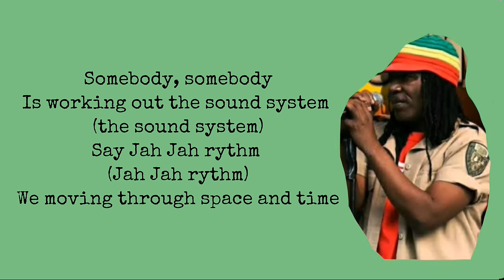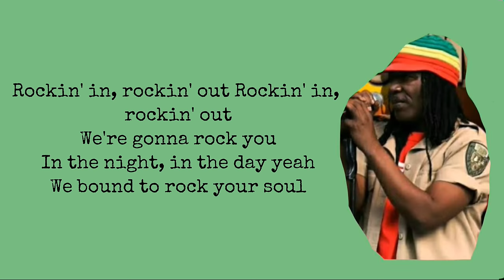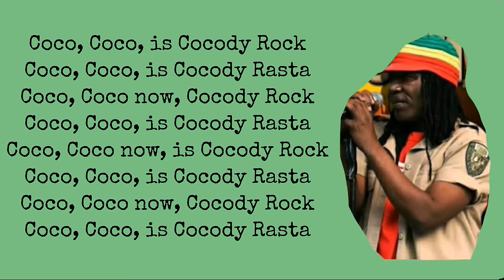Alpha Blondy - Coco De Rasta Lyrics